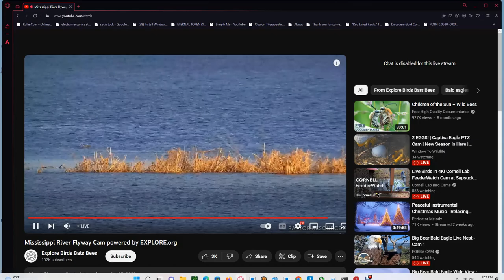Mississippi River Flyway 12/08/2023 13:26